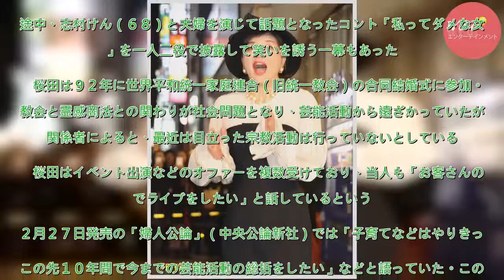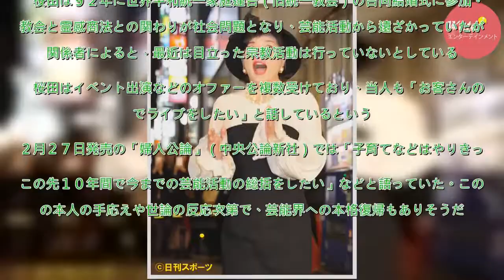桜田淳子ソロ公演で本格復帰、コント披露で笑いも - 芸能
芸能活動を休止している桜田淳子（５９）が２７日、東京・博品館劇場で、デビュー４５周年記念公演「マイ・アイドロジー　スペシャル～ありがとうのかわりに」を行った。約１年ぶりの公の場で、抽選で選ばれた約３８０人のファンに変わらぬ元気な姿を見せた。仕事のオファーも舞い込んでいるといい、関係者は「これをもっ...